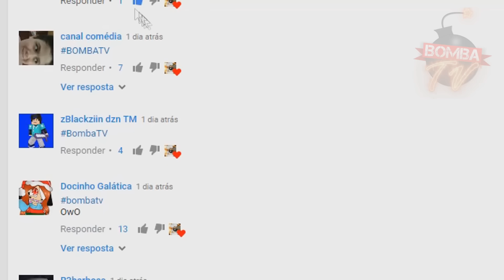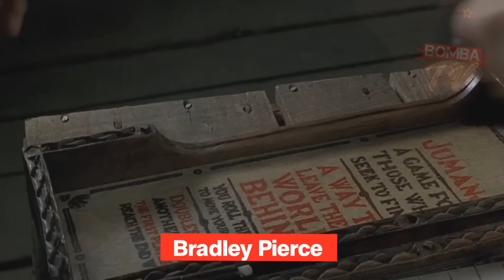10 FAMOSOS QUE MUDARAM SUAS PROFISSÕES